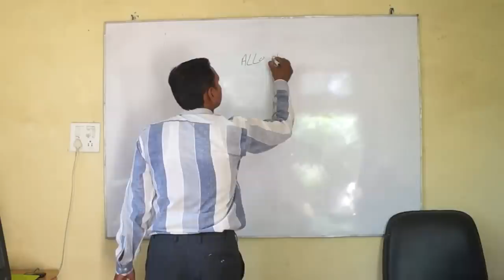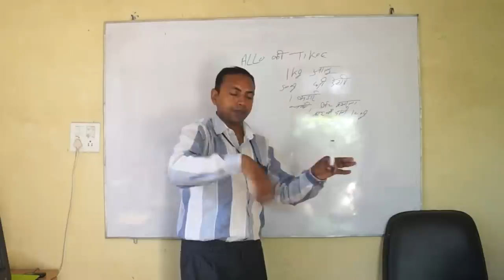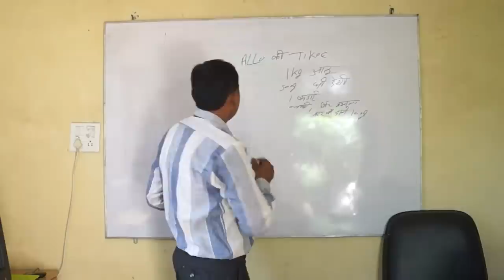How to Make Aloo Tikki in Hindi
Today, our experienced Ashwani chef will teach you the simple steps of making Aloo Tikk  at Home in simple Hindi language.